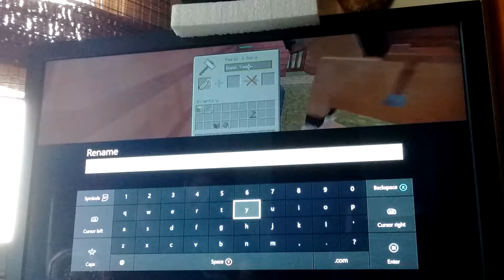Minecraft Pt 5 Ft. Liam